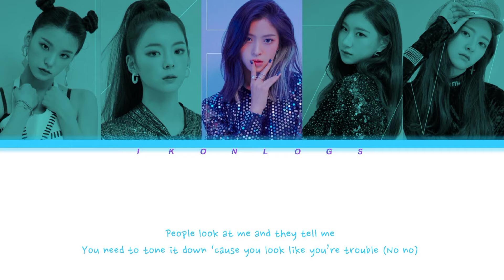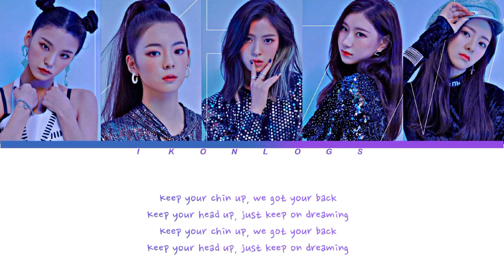ITZY - Dalla Dalla ENGLISH VERSION Color Coded Lyrics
•Song : Dalla Dalla
•Artist : Itzy
•Album : It's Different
•Released : 02.10.19